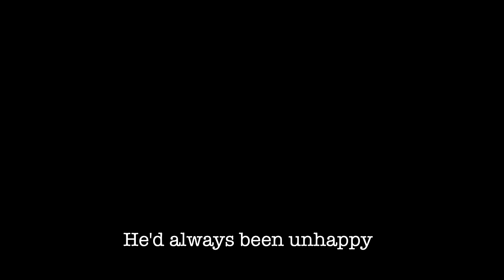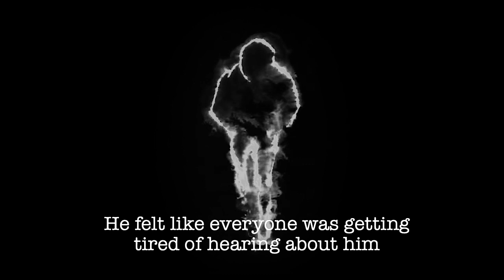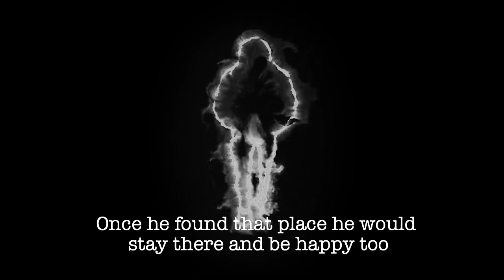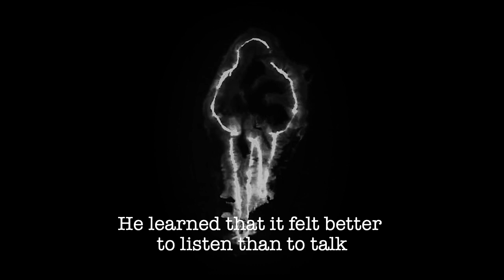John Meagher: Modus Operandi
Video and music: John Meagher
Animation: Ryan Larkin
R.I.P.